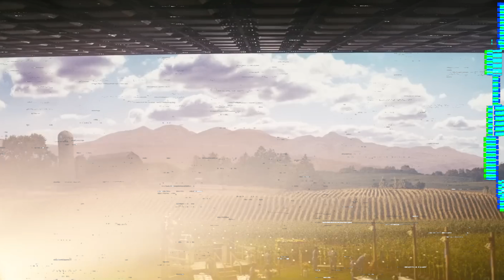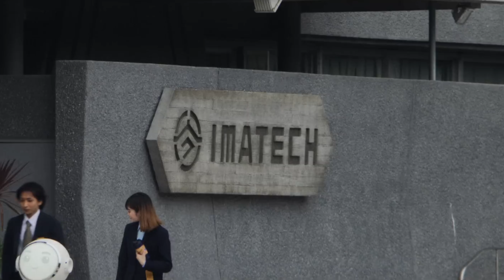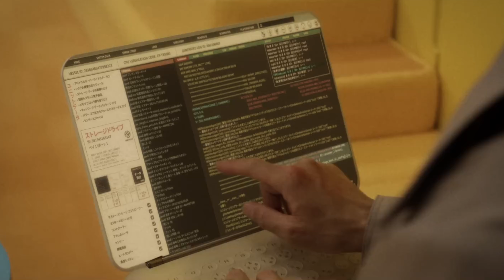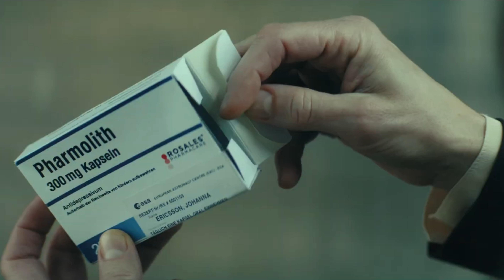5 новых сериалов для фанатов космоса, роботов и путешествий во времени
Жанр научной фантастики продолжает стремительно развиваться, что подтверждают впечатляющие мировые сборы сиквела «Дюны». Стриминговые сервисы также идут в ногу с актуальными кинотрендами: Netflix экранизировал популярный китайский роман «Задача трех тел», Disney+ расширяет вселенные Marvel и «Звездных войн», а Apple TV+ подогревает интерес к продолжению сериала «Разделение». В этом видео мы собрали пять новинок в жанре научной фантастики, которые непременно понравятся поклонникам космоса, роботов и путешествий во времени.

Еще больше интересного на тему кино и игр в нашем Телеграм канале

Автор текста Оля Смолина.

Фильмы, Сериалы, Игры, Комиксы, Техно - обо всем этом расскажет канал Любовь, Смерть и Гики.